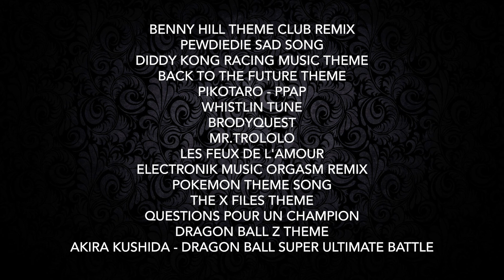LES PORTES #2018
Soraya, Otis et Xander parodient l'actualité high-tech des deux dernières années, à travers une édition spéciale des PORTES (une série de sketchs qui existait en 2014 Ecriture des idées le matin, tournage l'après-midi, en quasi improvisation, et c'est parti pour le délire !

Dans cette édition, on parle du robot Sofia, des voitures autonomes, de l'iPhone X, des Assistant Personnels, du Bitcoin, de Netflix, de Pokemon Go, de la Réalité Virtuelle, de Twitter et Trump, de la Xbox One X, de Nintendo et Dragon Ball Super !